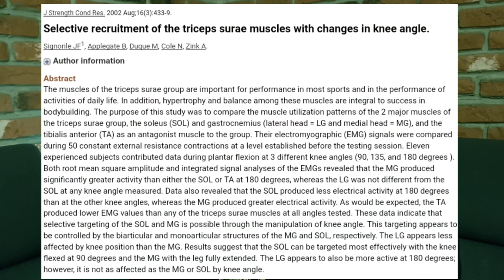JAK TRENOWAĆ ŁYDKI? CALF TRAINING!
T-shirt The Faceless vs The World